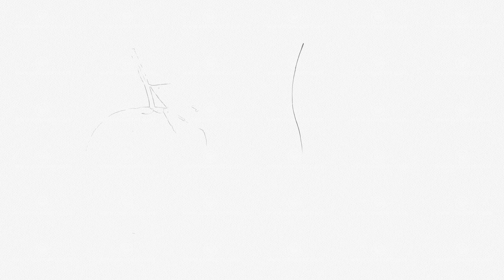Mounting blanks for Mandarin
The file contains several blanks for editing video on Mandarin. The first two animations are on an alpha channel and can be used on any background.